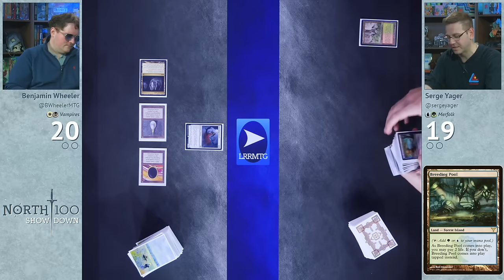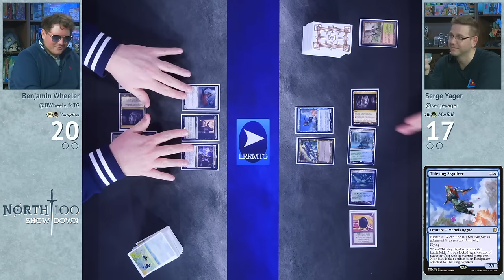Vampires vs Merfolk || North 100 Showdown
It's the North 100 Showdown! Wheeler and Serge are showcasing some of their favourite Canadian Highlander decks in a 1v1 showdown.